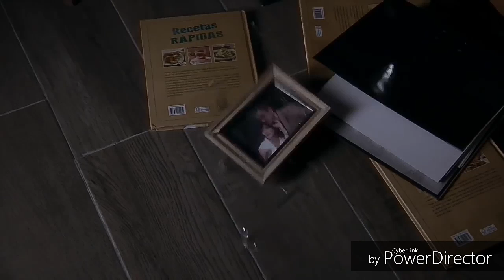Gran Actuación de Silvia Navarro/ Caer en tentación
Una pequña parte de las mejores escenas en las que participo Silvia Navarro en la Telenovela Caer En Tentación.